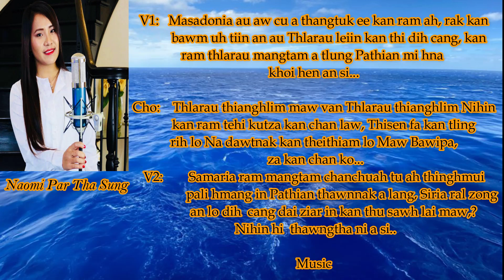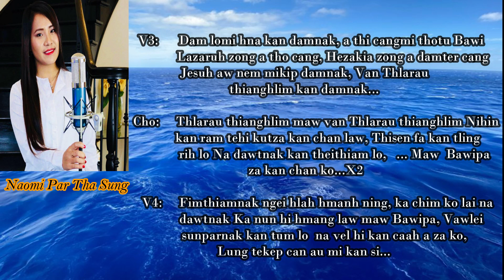Masadonia Au Aw - Karaoke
Hlaphan:   No Hrang
         Hlasa :    Naomi Par Tha Sung
                    :    ' Masadonia Au Aw'